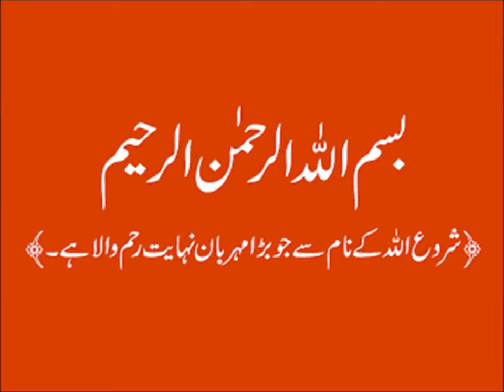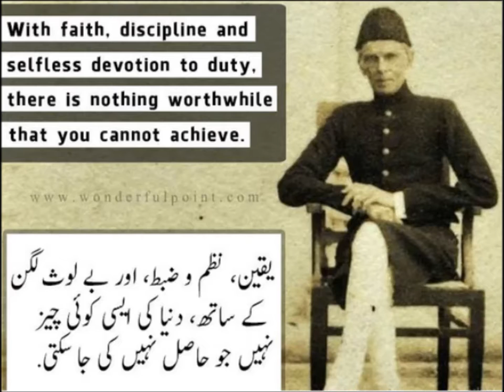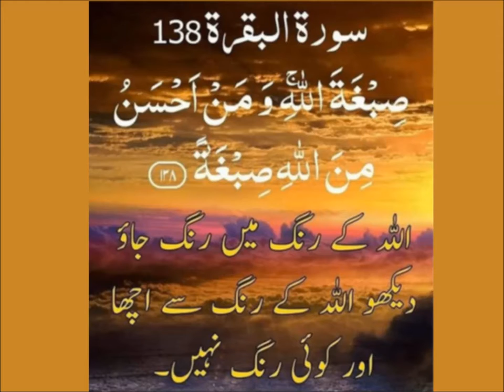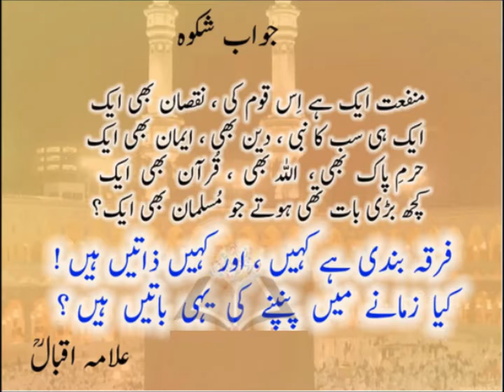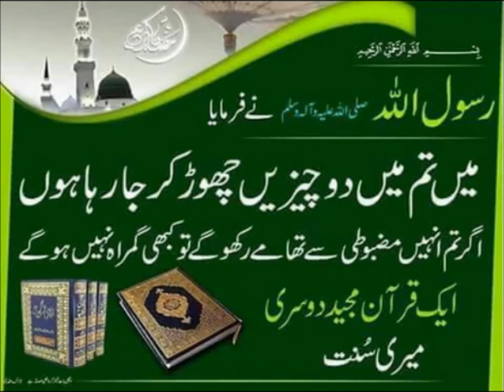English 9 in Urdu/Patriotism/Questions Answers/unit 2.5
English class 9 in urdu Chapter 2
9th English unit 2.5, Questions Answers in Urdu